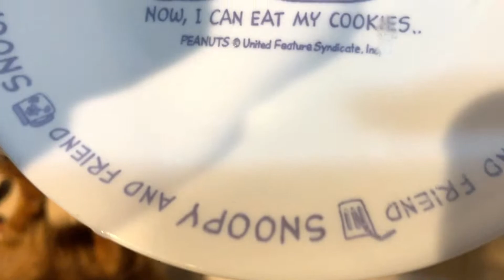今さらシルク餅を作ってダックスにあげてみた/SNSで話題/TikTok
今さら流行っていたシルク餅作ってみました😃
意外と難しく見た目悪いですが、美味しかったですw
くーちゃんも気に入ってました！

なぬと言います。２7歳OLです。